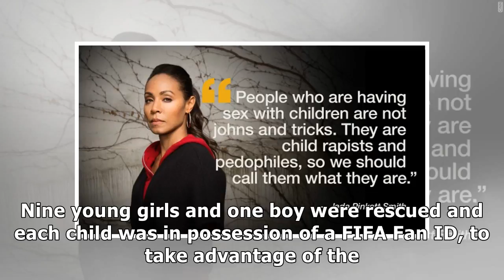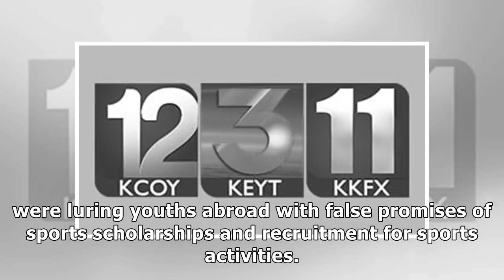News World Cup child trafficking plot stopped in Nigeria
The traffickers were attempting to exploit relaxed entry rules into Russia ahead of the 2018 World C...